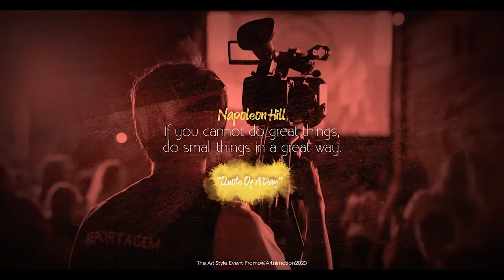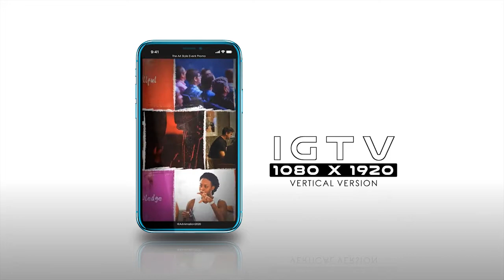After Effects Template: Art Style Get-Together Promo + Free Font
4 Logo Placeholder
42 Media Placeholders
Modular Structure
Tutorial Included
Fast Rendering
No Need Plugin
Two Version (Standard and Instagram TV)
45 Seconds Duration